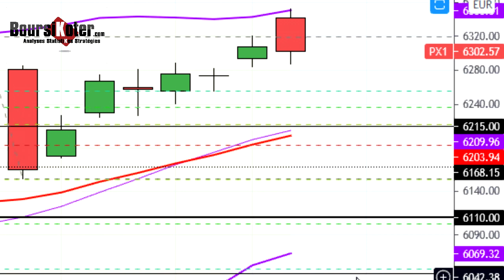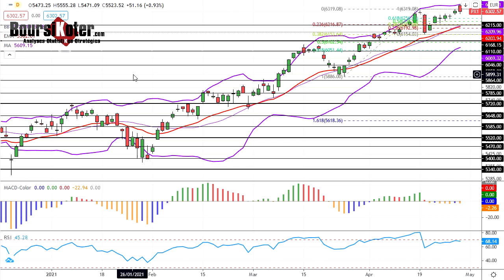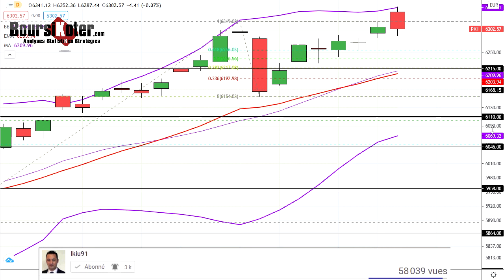CAC 40 Analyse technique du 29-04-2021 par boursikoter